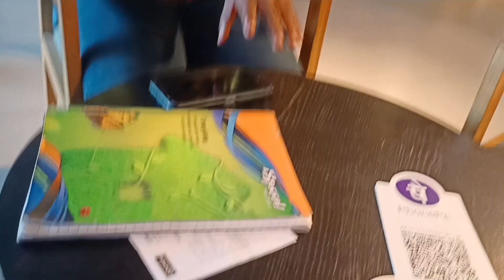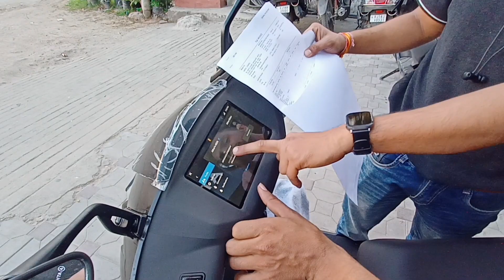New scooty le li😍 | panya sepat se mulakat😂 | daily vlogs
New scooter
new scooty
ather scooter
ather 450x
1st vlog
first vlog
College life
Student Life
Daily vlog
pramod chandel
medical vlogs
mbbs vlog
bams vlog
neet
1st vlog
first vlog
mbbs vlog
mbbs vloger
mbbs motivation
motivational song
motivation short
motivation movie
motivation vlog
college tour
hospital tour